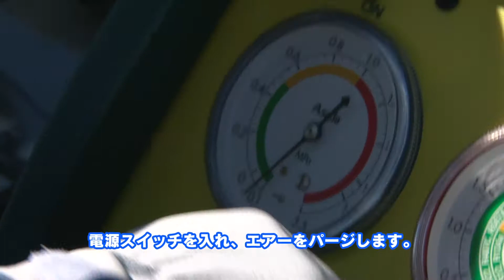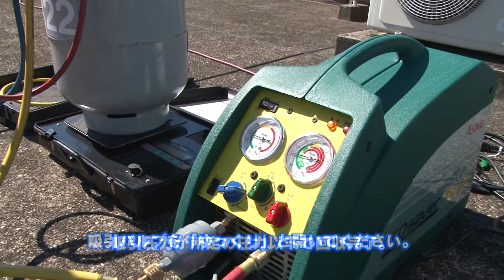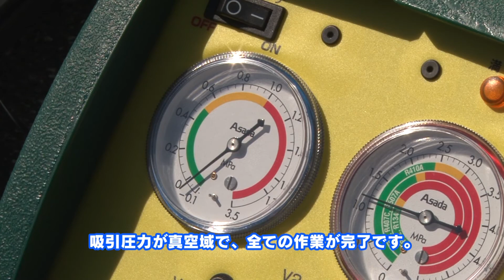フロン回収装置 エコセーバーテトラ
100Vで世界最速の超高速フロン回収を実現「エコセーバー　テトラ」
コードNo.　ES800　　標準価格　514,000円

アサダ㈱は配管機械工具、環境機器の総合メーカーです。